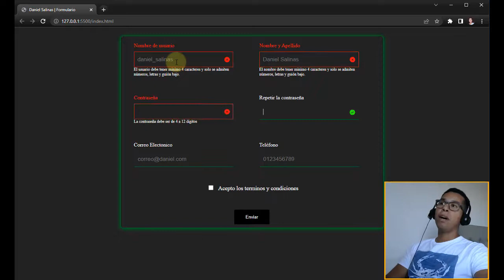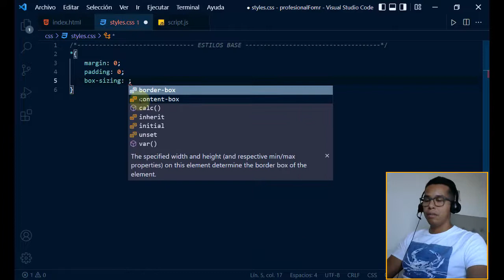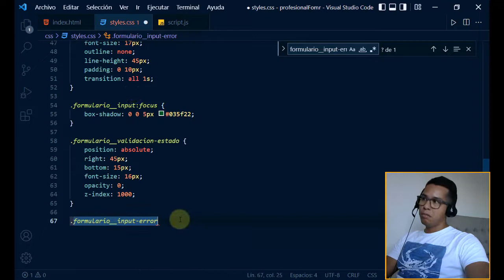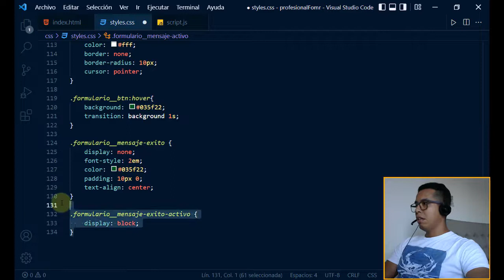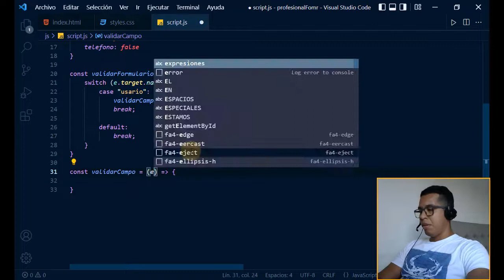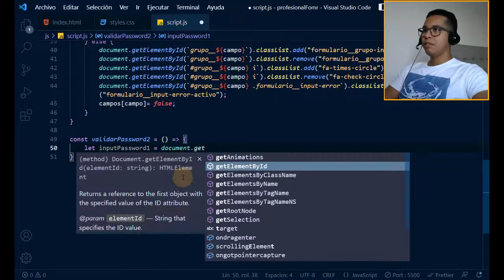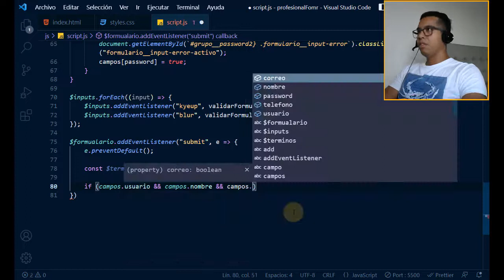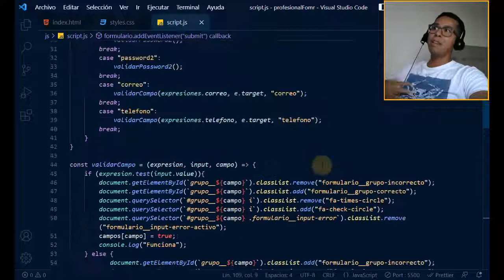Formulario (con validación) - HTML | CSS | JS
En esta oportunidad aprenderemos a construir un Formulario (con validación) con puro HTML, CSS y JS, nada de bibliotecas.